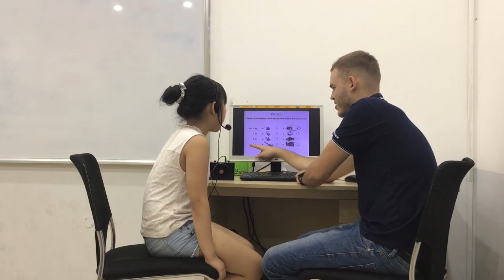CEC Timescity_TC-E2-2003_Video Test 1_Kim Ngân